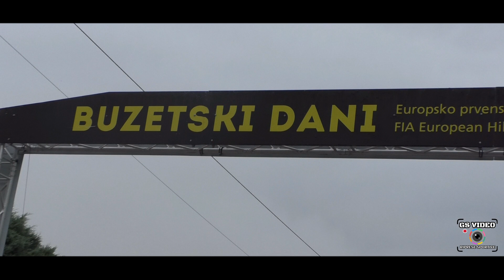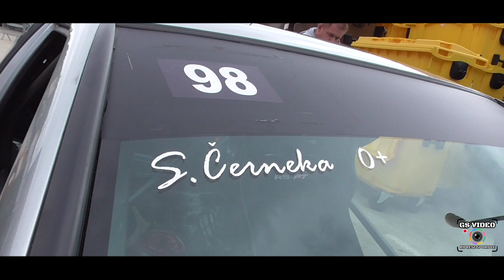43ª Buzetski Dani | Sasa Cerneka | Honda Civic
Buzet 14-15 settembre 2024